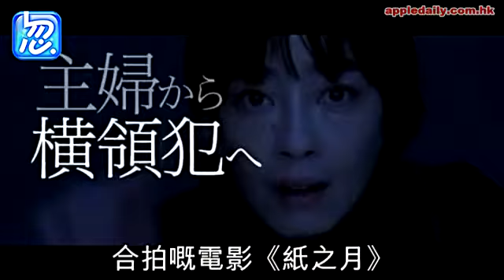【前AKB48大島優子】 裸盡博人氣